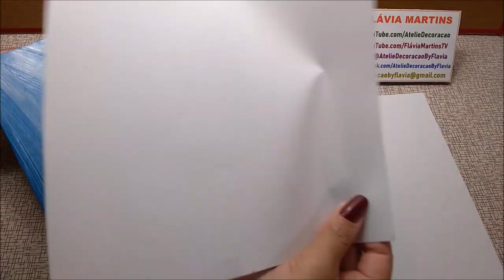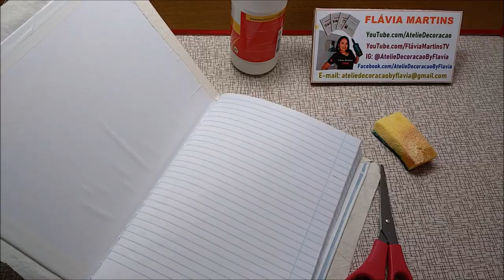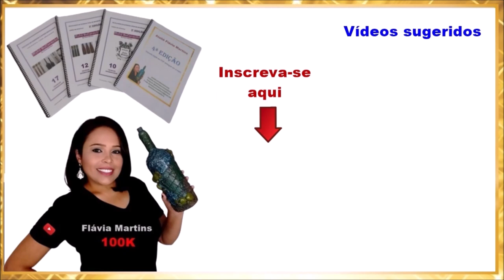Ganhe dinheiro com CADERNO DECORADO! Flávia Martins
Referência:
Stencil Negativo Renda II OPA2571 tamanho 10x30
Stencil Flor Rosas II OPA370 tamanho 30,5x30,5